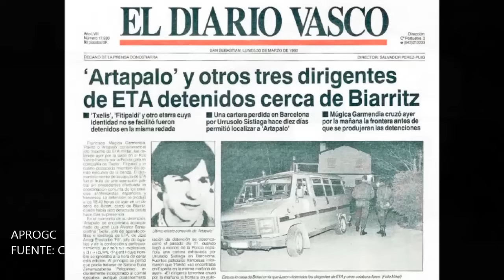25 años de un éxito